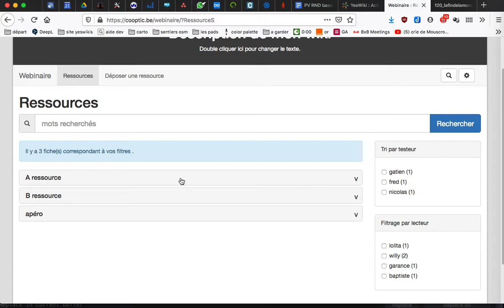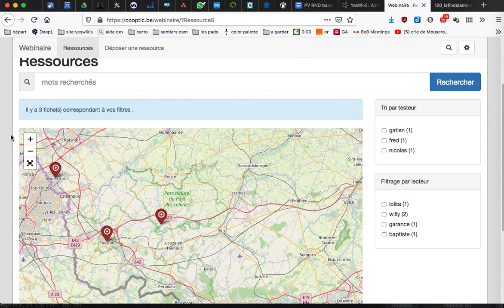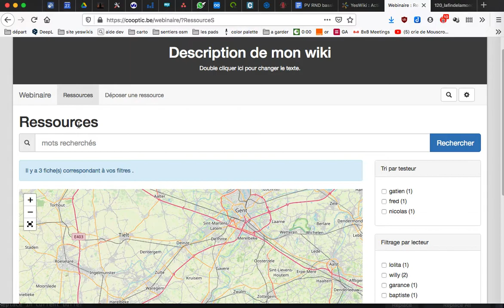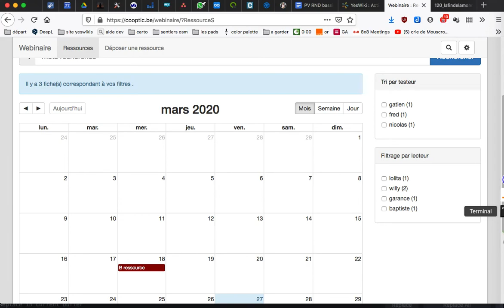bazar : le template map et calendar